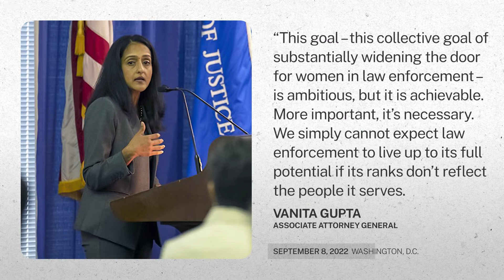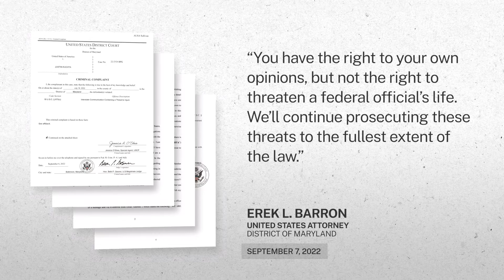This Week at Justice - September 9, 2022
• Final Two Defendants Sentenced to Prison for Roles in Multi-State Drug Ring
• Associate Attorney General Gupta Delivered Remarks at the Women in Blue: Improving Public Safety and Transforming Policing Convening
• EmpiresX Head Trader Pleads Guilty to Global Cryptocurrency Investment Fraud Scheme that Amassed Approximately $100 Million
• Maryland Man Facing Federal Charge for Threatening a Member of Congress
• Grand Jury Indicts Buffalo Man for Assaulting an FBI Agent